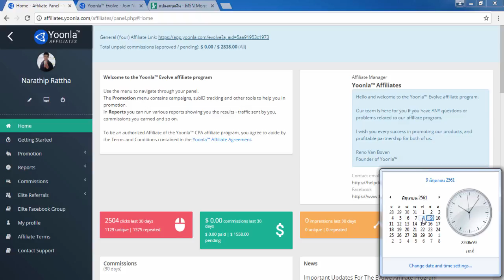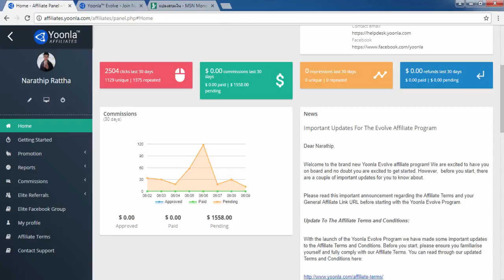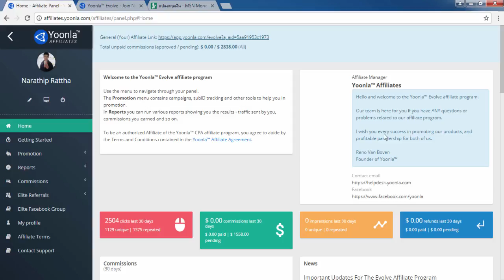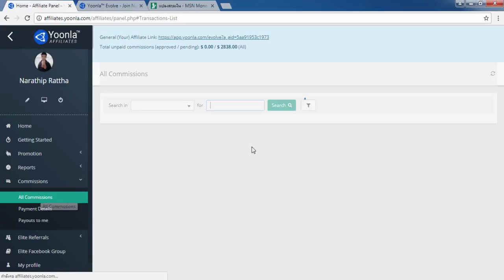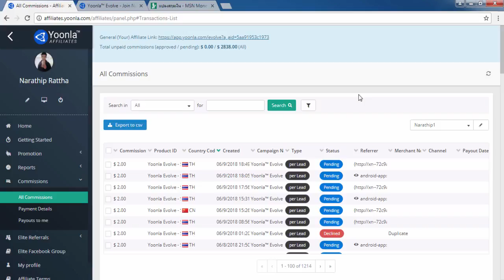((สอนฟรี! รีบดู!!))สอนทำเงินออนไลน์ง่ายๆ 2 วัน 1,350 บาท คุณก็ทำได้!!